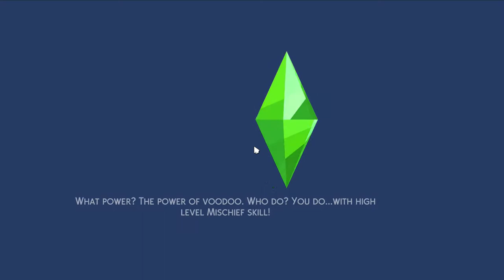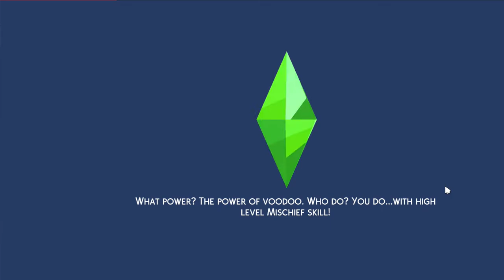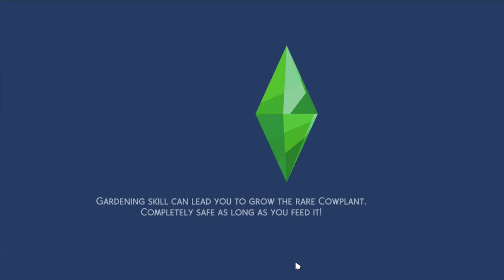Let's Play The Sim's 4 Realm of Magic Part Two: Milestones Completed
Hey guys I have decided to add this one to our let's play list. It will be uploaded every monday! So let's enjoy the magic in the air and bees in the trees! Expand for more information!

I am considering streaming on twitch every now and again so please feel free to encourage me to do so by following my twitch channel!